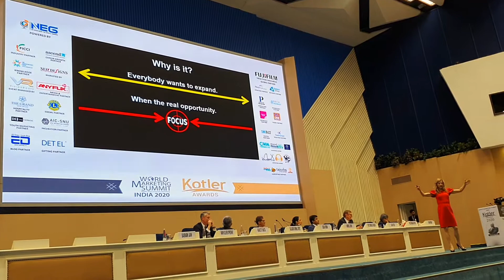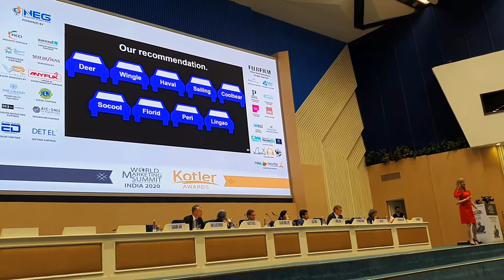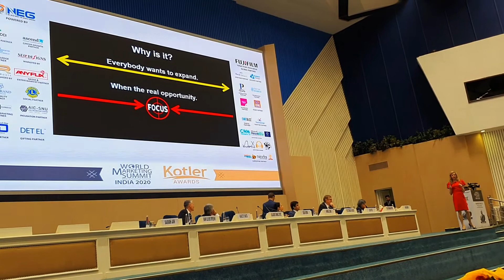Laura Ries Branding Master Class At The Kotler Awards Part 5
It was agreat honour for Dharmendra Rai to get The Kotler Award - that too at the hands of Laura Ries herself !

Al & Laura Ries are one of the most significant people in my life . I attended a full day session of theirs in 2003 & came away vibrating with excitement . I realised I had learned more about marketing , sales & branding in a few hours than I had learned in 2 years in my MBA programme !
Al Ries & Jack Trout are credited with resurrecting the idea of " positioning " in the field of marketing . The best book I would recommend of Al & Jack is 22 Immutable Laws Of Marketing
Al & Laura Ries are Bestselling authors of Visual Hammer ,Fall of Advertising & Rise of PR et al
The Ries team spends most of its time on the road consulting with top corporations around the world from Microsoft to Ford, Disney, Merck, Frito-Lay, and many others
Here is Part 5 of Laura Ries Branding Master Class At The Kotler Awards